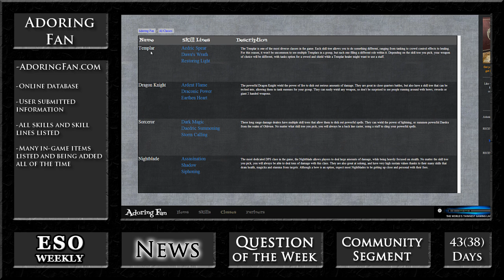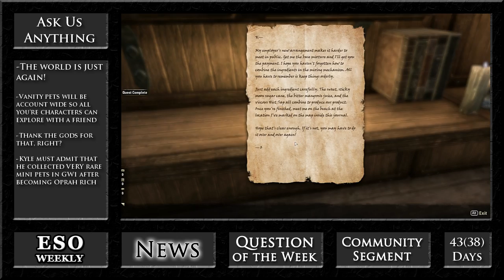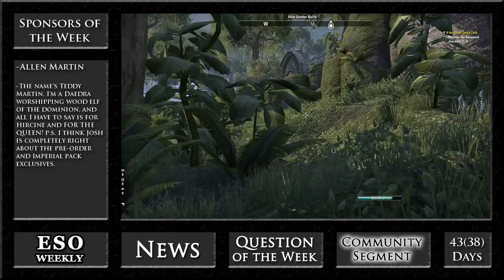Elder Scrolls Online Weekly: Are YOU Buying ESO ?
This week we dissect the latests Ask Us Anything article which detailed the pre-order and Imperial Edition bonuses and exactly when those would take effect. After that, we discuss ESO freely as the NDA has been lifted.

ShoddyCast is a Proud Partner of Union for Gamers --